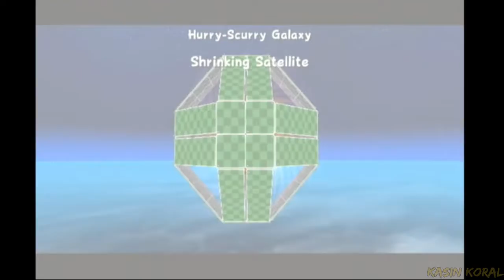Go Away Mr. Browser History - Super Mario Galaxy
clear yourself please